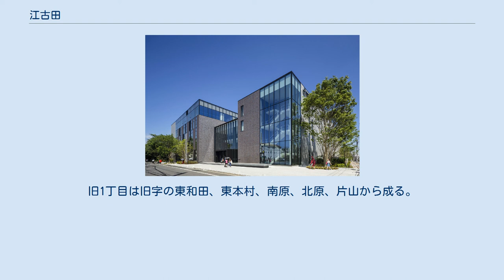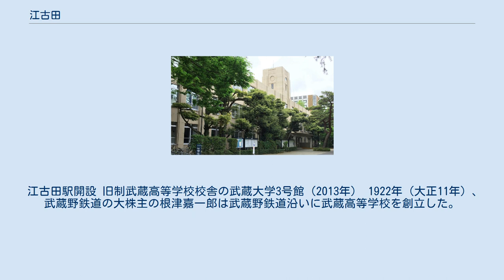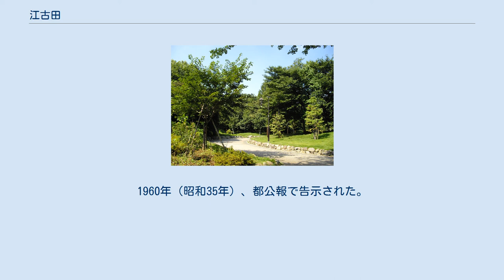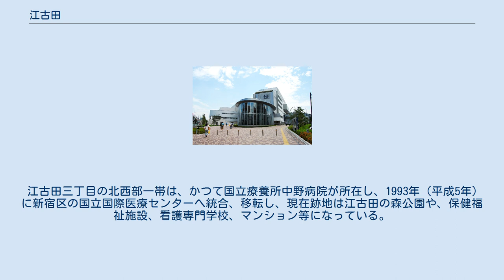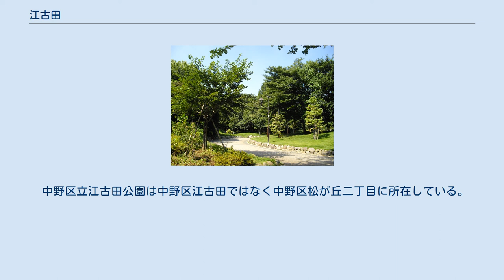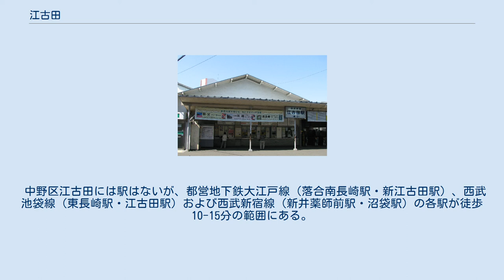江古田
江古田（えごた、えこだ、えこた）は東京都区部の地名。
中野区の北東部から練馬区の江古田駅周辺に及ぶ。
主に住宅街で、練馬区の江古田駅周辺は商店街・学生街として知られる。
行政上の町名としては中野区に江古田一丁目から江古田四丁目まである（行政上の町名としての江古田参照）。
 江古田の森公園（中野区江古田） 日本大学芸術学部・大学院芸術学研究科が入る江古田キャンパス（練馬区旭丘） 江古田という地名の範囲は一定しない。
行政上の町名としては中野区に江古田一丁目から江古田四丁目まであるが、中野区江古田区民活動センター・江古田地域事務所は江原町二丁目に置かれている。
江古田区民活動センターは次の区域を担当する。
 以上の江古田区民活動センターの担当区域の固有名称は明記されていないが、通常は江古田地域または江古田地区という呼称が用いられている。
 江古田地域という名称は主に中野区の中の一地域という観点で用いられる。
江古田区民活動センターはかつて「江古田地域センター」という名称であった。
2011年（平成23年）に中野区役所の窓口業務を制度上分離して江古田区民活動センターに改称した後も、窓口業務を行う「江古田地域事務所」を施設内に併設している。
江古田地域センターという名称がなくなってからも江古田区民活動センター運営委員会が引き続き「江古田地域ニュース」を発行している。
また、中野区町会連合会による中野区町会一覧は、江古田区民活動センターを拠点とする5町会を「江古田地域」として括っている。
 一方、江古田の地場で活動する民間地域団体は江古田地区の名称を用いるものが多い。
江古田地区町会連合会、 江古田地区友愛クラブ連合会 、江古田地区民生委員・児童委員協議会、青少年育成江古田地区委員会、江古田地区まつり実行委員会などがそれである。
このうち江古田地区町会連合会は江古田区民活動センター運営委員会の中核を担い、地域の行事を運営し、地域の課題解決について協議している。
江古田地区町会連合会のエリアは江古田区民活動センター担当区域と一致する。
 沼袋駅に近い江古田四丁目は江古田区民活動センターでなく沼袋区民活動センターが担当する。
中野区町会連合会の地域区分によると江古田四丁目町会は江古田地域でなく沼袋地域に属する。
 練馬区側には江古田という行政上の地名はないが、練馬区役所が江古田地区または江古田○○地区という名称を用いることがある。
公式サイトの区政情報「江古田駅周辺地区のまちづくり」のページで江古田駅北口地区、江古田北部地区、江古田南部地区の各都市計画決定を示している。
これに関連して2019年（平成31年）3月まで「江古田地区のまちづくり 江古田えこだより」を発行していた。
 また、練馬区公式サイトの区政情報の商店街紹介で、江古田駅北口商店会、江古田銀座商店会、江古田市場通り商店会、江古田ゆうゆうロード（栄町本通り商店街振興組合）の各ウェブページを特設している。
さらに、練馬区役所は江古田駅周辺の日本大学芸術学部・武蔵大学・武蔵野音楽大学の3大学と協働して3大学合同学園祭プロジェクト・江古田カレッジトライアングルを実施している。
これら3大学は各々の敷地を江古田キャンパスと称している。
西武鉄道は3大学と連携して江古田キャンパスプロジェクトを展開し、江古田駅周辺を江古田のまちと呼んでいる。
江古田駅北口にある浅間神社の富士塚は江古田の富士塚というのが国の定めた正式名称である。
 西武池袋線には江古田駅が存在し、駅周辺一帯も江古田と呼ばれることが多い。
現在、江古田駅は練馬区旭丘にあり中野区江古田からは離れている。
これは、練馬区旭丘が1960年（昭和35年）の町名変更まで江古田町であったことに由来する。
もともと、江戸時代に多摩郡江古田村の新田として開発されたものである。
 練馬区の江古田駅前と中野区江古田の新青梅街道とを結ぶ区道を江古田通りという。
江古田通りと目白通りとの交差点、練馬区と中野区の境目に都営地下鉄大江戸線新江古田駅がある。
同駅の住所表示は中野区江原町である。
江原町には中野区江古田区民活動センター・江古田地域事務所が置かれている。
 江古田の地名の文書上の初見は、太田道灌（1486年没）が江古田原合戦の顛末について記した書状（道灌状）に江古田原という地名が明記されている。
江古田原は練馬・石神井両城から攻めてきた豊島氏を太田道灌らの軍勢が迎え撃って合戦した場所である。
道灌状を下敷きにして室町時代末期に書かれたとみられる『鎌倉大草紙』...